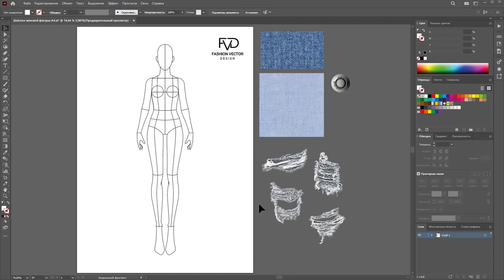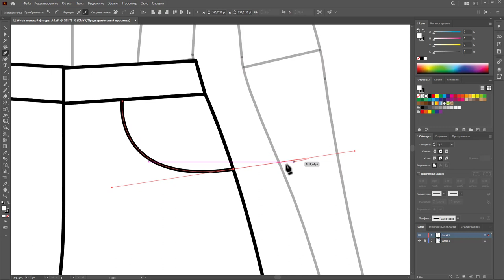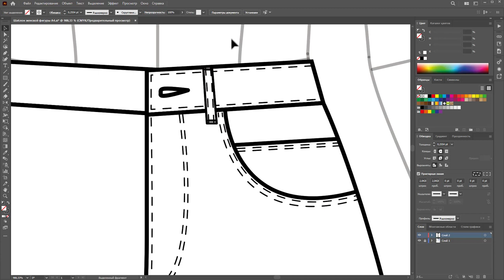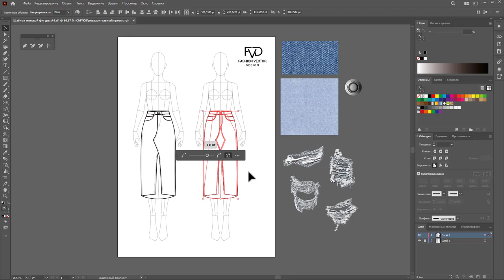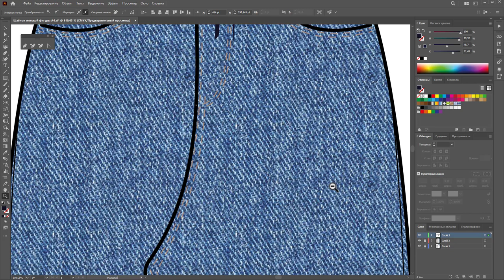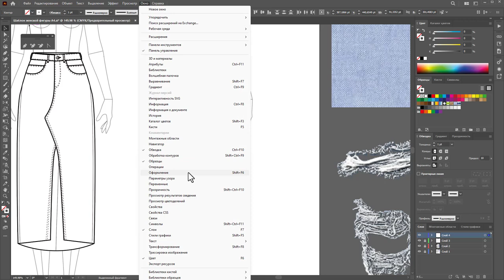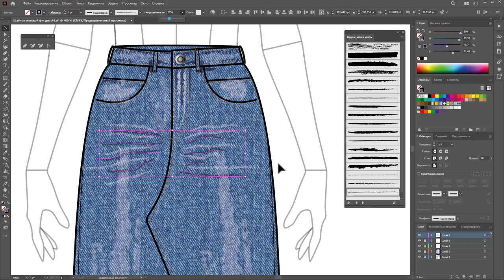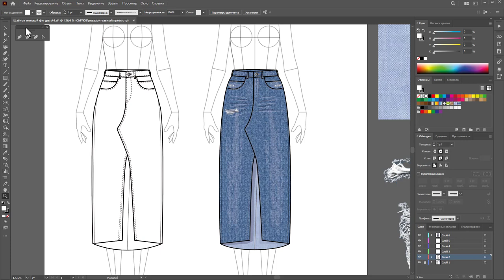Отрисовка эскизов в векторе джинсовая юбка Adobe Illustrator